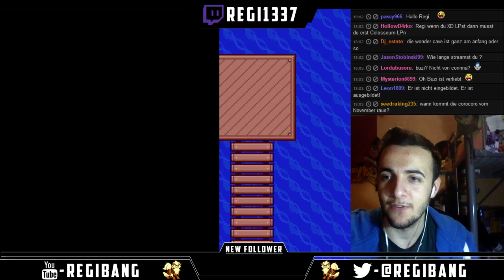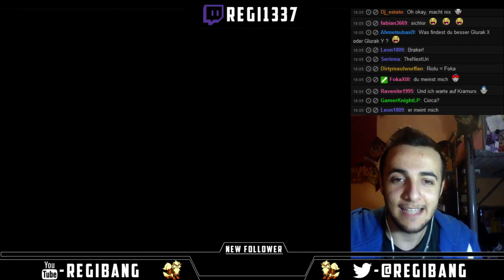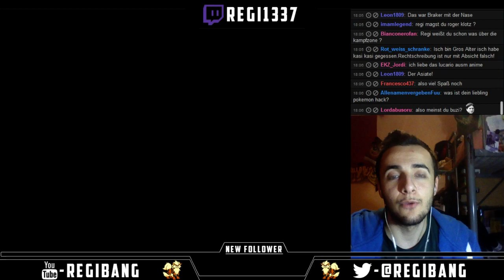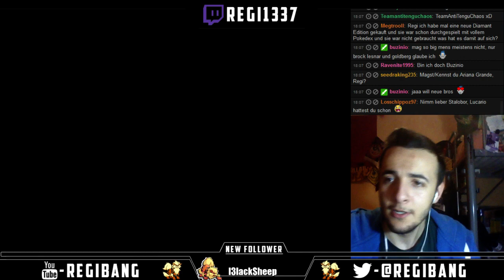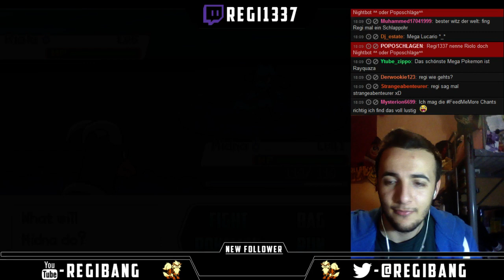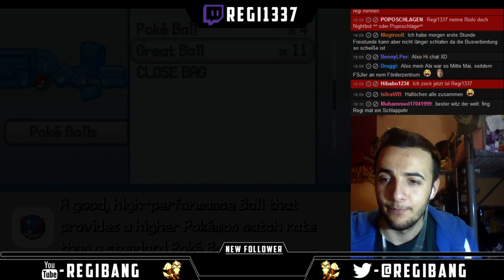Luftige Höhen! - Pokémon Zeta & Omicron [Livestream] #37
Let's Play Pokémon Zeta & Omicron [Deutsch/German] #37 - Luftige Höhen!

➜ WORUM GEHTS HEUTE?

★ PLAYLIST zu Pokémon Let's Play Pokémon Zeta & Omicron ►

→ INFORMATIONEN ZU POKÉMON ZETA & OMICRON:

[Folgt noch]